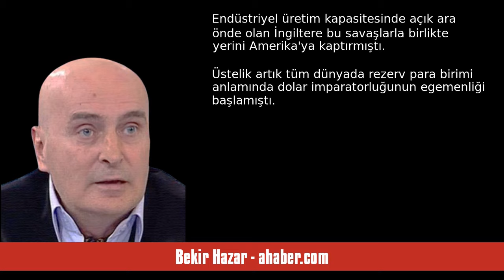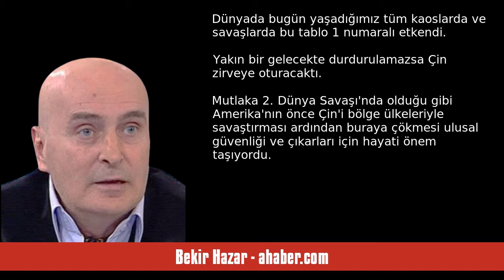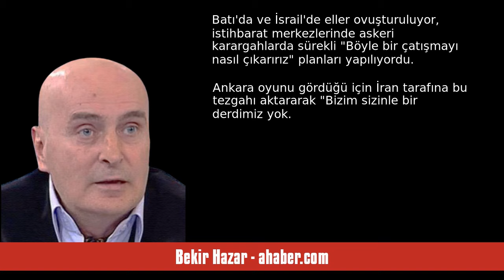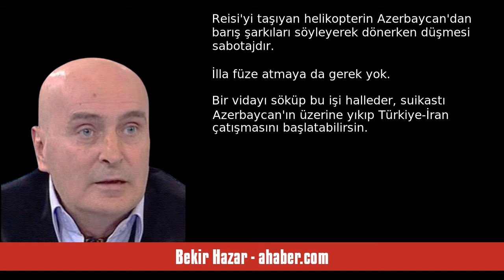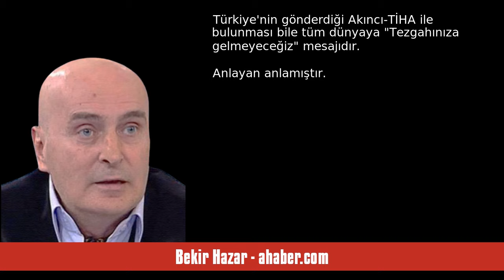BEKİR HAZAR: AKINCI TİHA - SESLİ MAKALE DİNLE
Bekir Hazar - ahaber.com - AKINCI TİHA - 22 Mayıs 2024 tarihli yazısının seslendirmesi

"İNGİLTERE son 2 dünya savaşıyla hem yorgun düştü hem de Büyük Britanya imparatorluğunun dünya hakimiyeti son buldu. Zira bu savaşlardan en kârlı çıkan ABD'ydi. Endüstriyel üretim kapasitesinde açık ara önde olan İngiltere bu savaşlarla birlikte yerini Amerika'ya kaptırmıştı. Üstelik artık tüm dünyada rezerv para birimi anlamında dolar imparatorluğunun egemenliği başlamıştı.
 New York artık küresel finans merkeziydi. Yıllarca zirvede olan Londra 2. sıraya düşmüştü.
Küresel Finans Merkezleri Ende. "